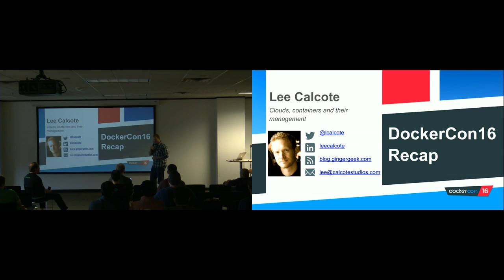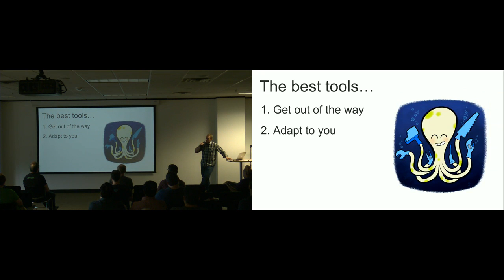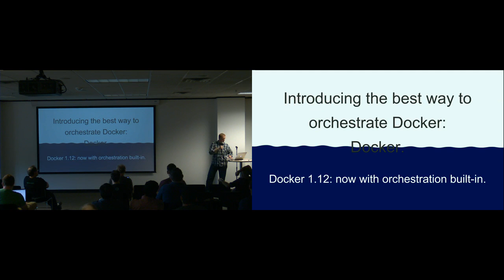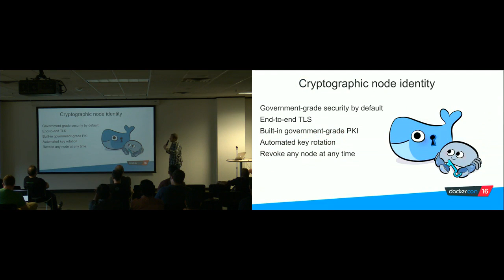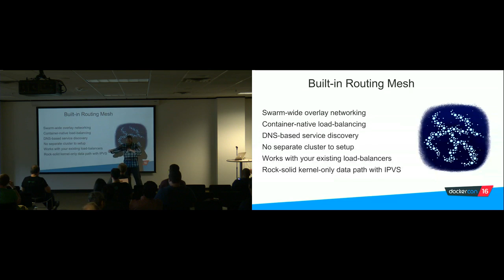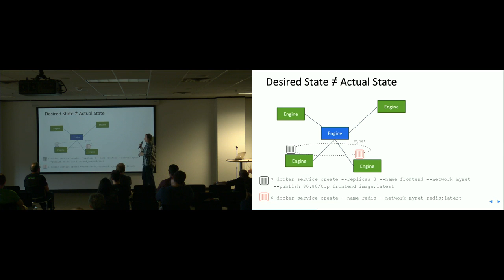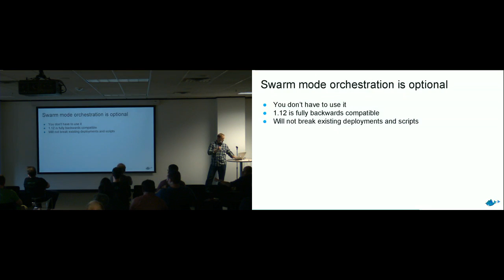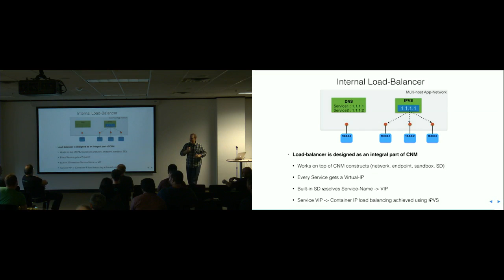DockerCon 2016 Recap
Docker Austin

Speakers: Lee Calcote

Title: DockerCon 2016 Recap

Abstract:

Highlights of activities and announcements from DockerCon 2016. DockerCon is the community and industry event for makers and operators of next generation distributed apps built with containers.

A deeper dive on Docker 1.12 Networking, including new 'services' and load-balancing features.